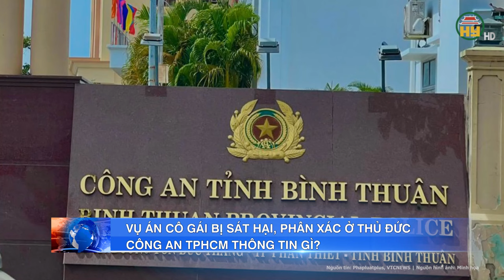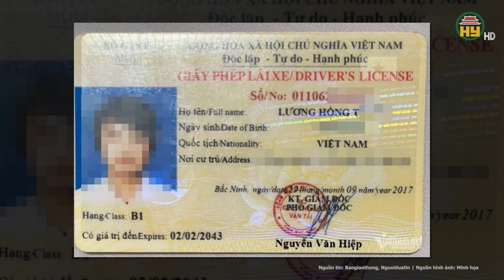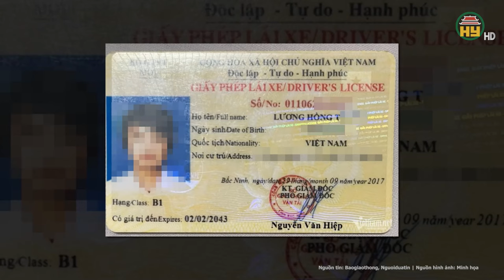200 xe máy bị thiêu rụi trong vụ cháy trụ sở Công an huyện Tánh Linh: Chủ xe có được bồi thường?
Tin tức 24h mới nhất | 200 xe máy bị thiêu rụi trong vụ cháy trụ sở Công an huyện Tánh Linh: Chủ xe có được bồi thường?
Mới đây, Công an tỉnh Bình Thuận đang điều tra vụ cháy tại kho xe tang vật tại khuôn viên trụ sở Công an huyện Tánh Linh, vào chiều tối ngày 9-3.
Địa chỉ: 164 Nguyễn Văn Linh, thành phố Hưng Yên, tỉnh Hưng Yên
Tiktok: Truyền hình Hưng Yên
Facebook: Đài Phát thanh và Truyền hình Hưng Yên
Zalo: Đài PTTH Hưng Yên